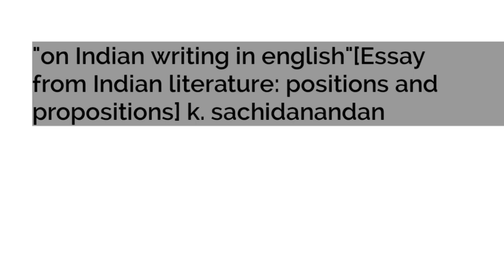on indian writing in english Essay from indian lit: positions and propositions by k.sachidanandan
indian writing in english
k sachidanandan